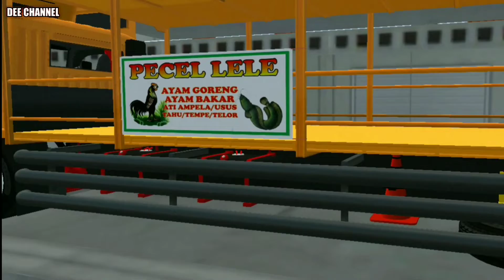MOD TRUCK FUSO BAK ANGKUT MOTOR | ENGGAK KUAT MANJAK DI SITINJAU LAUIK SUPIR TRUCK MENYERAH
channel ini semakin berkembang